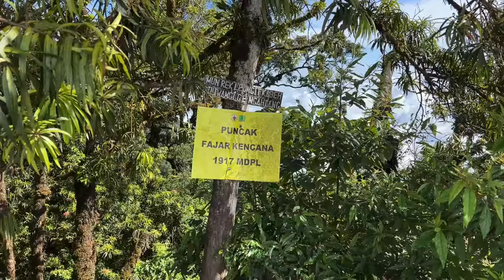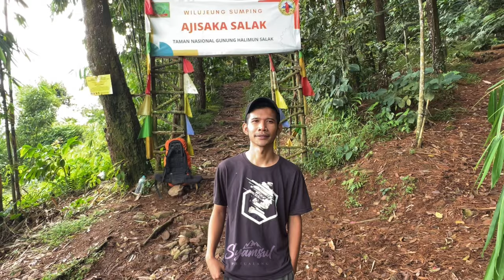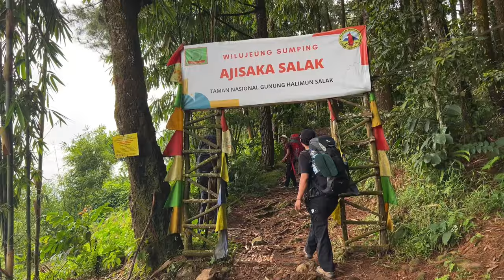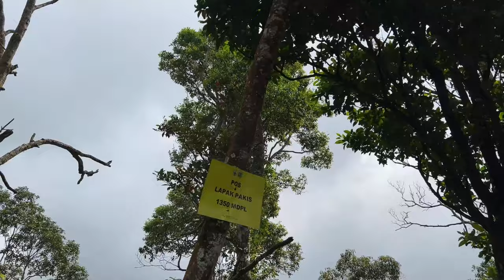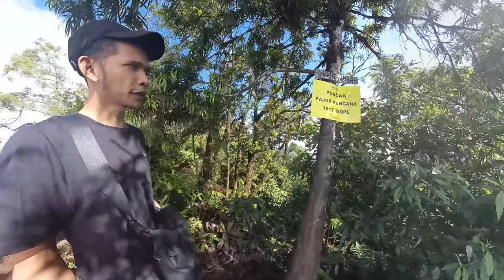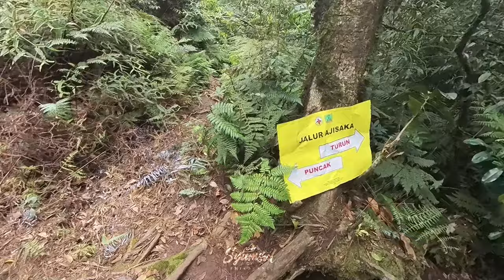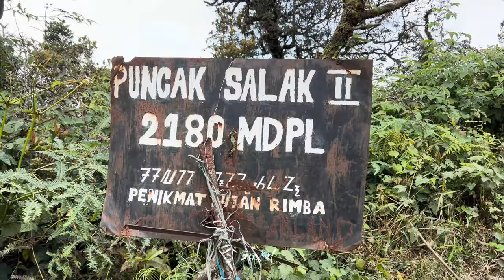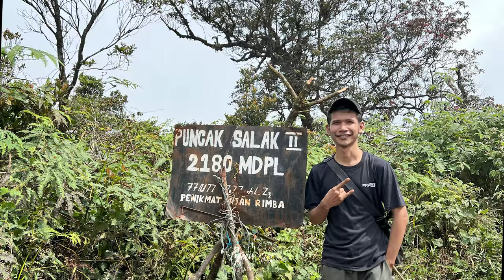JALUR PENDAKIAN PALING CAPE DI JAWA BARAT !! GUNUNG SALAK VIA AJISAKA - GURIH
Pendakian ke Gunung Salak via Ajisaka kali ini bersama tim yang sama waktu ke Gunung Slamet. Cuaca cerah membawa kami mendaki hingga puncak prabu.
Mau tahu keseruan dan kelanjutannya , ikutin terus pendakian ini hingga selesai dan pastikan keseruannya.